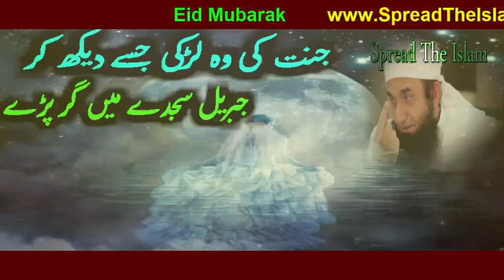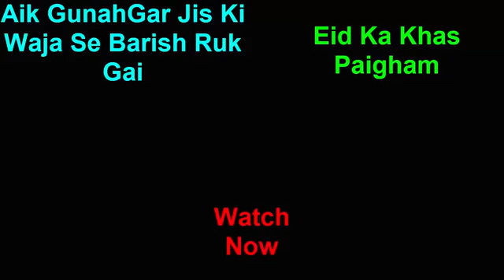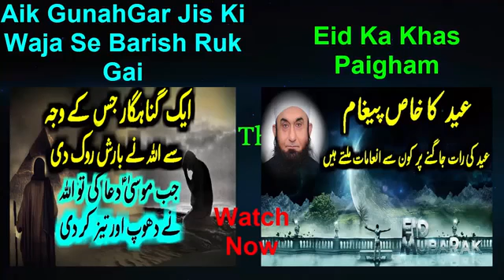Jannat Ki Larki Ko Dekh Kar Jibreel Sajday Main Par Gaey Maulana Tariq Jameel